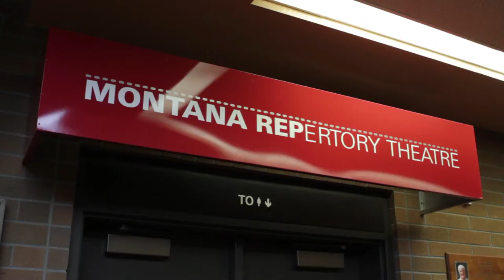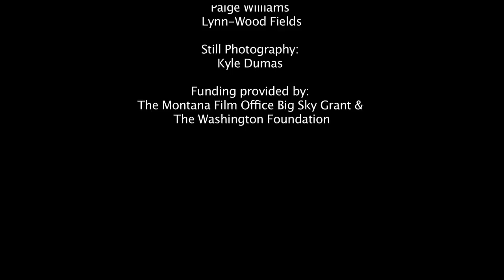"Art Montana: Greg Johnson" (2014)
Profile of Greg Johnson, Artistic Director of the Montana Repertory Theatre at the University of Montana.  Greg Johnson has served as artistic director of the Montana Rep since 1990. He brought with him a commitment to excellence developed during years of experience in the New York theatre, where he worked with the best directors, choreographers, actors, designers, and playwrights in the country. From Neil Simon and Gene Saks to Hugh Leonard, Melvin Bernhardt, Elizabeth Ashley, Beth Henley, Christine Baranski, Andie MacDowell, and Barnard Hughes, Greg has been privileged to work with the finest. He brings his energy and expertise to every aspect of his involvement with Montana Rep.

Greg Johnson's Broadway credits include Biloxi Blues; Crimes of the Heart; Is There Life After High School?; Da; and Hide and Seek. National tours include the Broadway productions of Steel Magnolias, Crimes of the Heart, and Biloxi Blues. Greg spent nineteen years working in the professional theatre in New York City as an actor, stage manager, and director before coming to Montana to head Montana Rep.

Since joining Montana Rep, Greg has directed and produced over 100 theatre events, including Broadway Bound; The Heidi Chronicles; Someone Who'll Watch over Me; Lend Me a Tenor; Sex, Drugs, Rock & Roll; The Real Thing; The Voice of The Prairie; Thom Pain; Ashes to Ashes; The Dumbwaiter; Anton in Show Business; Eating 'round the Bruise; and Antigone: 2026. He also directed the national tours of It's a Wonderful Life; Death of a Salesman; A Streetcar Named Desire; The Trip to Bountiful; Cat on a Hot Tin Roof; Leading Ladies; Doubt, a parable; and Biloxi Blues. In addition, he is responsible for development of The Missoula Colony: A Celebration of Artists in Support of the Writers' Craft at the University of Montana, and Montana Rep Missoula, which brought cutting-edge theatre to downtown audiences. Greg has served as a panelist for the National Endowment for the Arts and, with the Rep, is a member of Theatre Communications Group, a national network of regional theatres. He serves on the faculty of the University of Montana College of Visual and Performing Arts.

Produced by Paige Williams/Porch Productions.